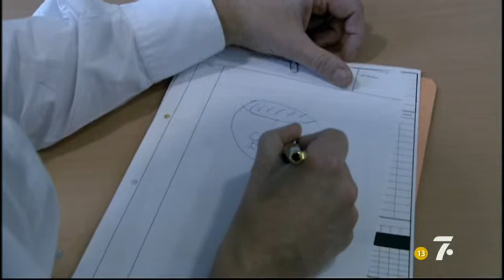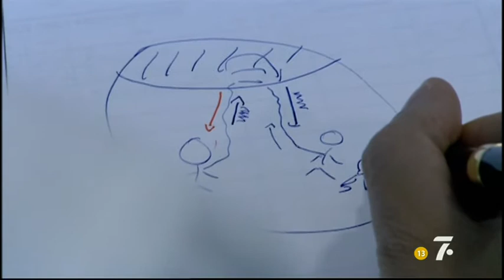THENOTICIA366 UN BEBE DENTRO DE OTRO BEBE 3 PARTE .mpg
UN BEBE DENTRO DE OTRO BEBE